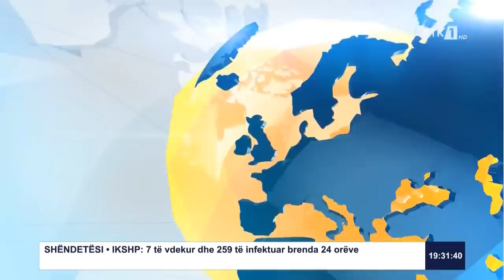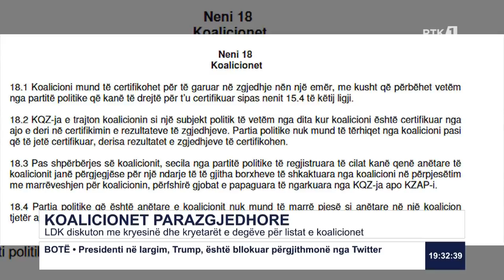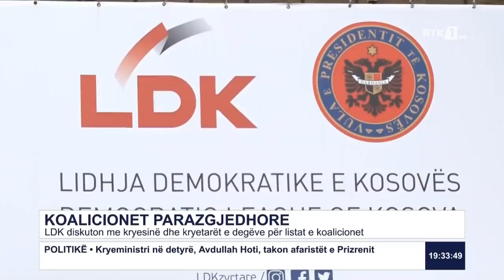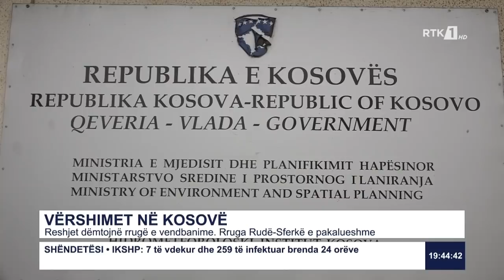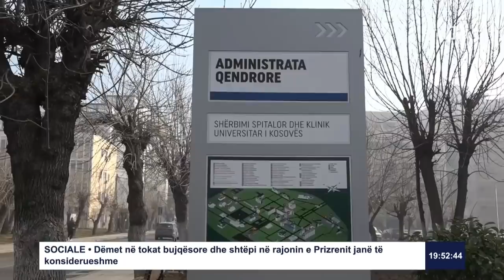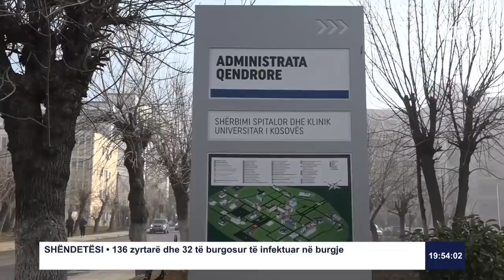LAJMET QENDRORE 09.01.2021